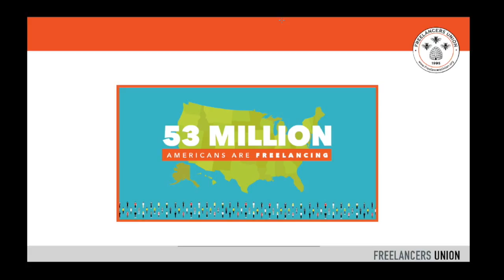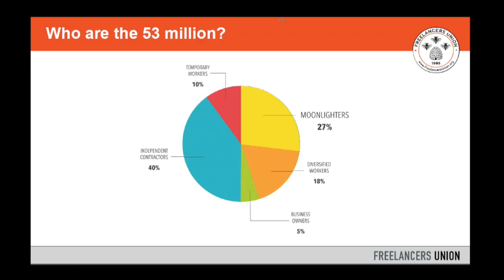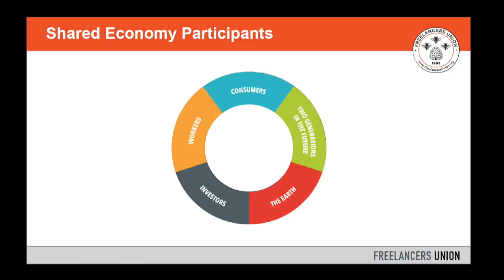Sara Horowitz - La société collaborative, de quoi parlons-nous ? - OuiShare Fest 2015